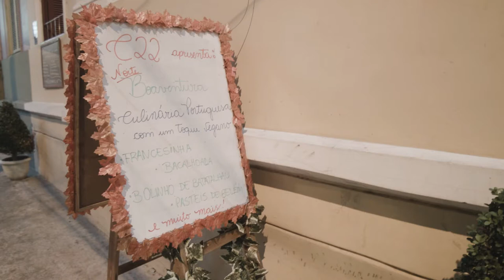Lançamento dos livros "Crónicas de Acabária" e "Manifesto Antipteridófitas"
No lançamento de "Crónicas de Acabária" e "Manifesto Antipteridófitas", livros de poesia de Boaventura de Sousa Santos,  a ecologia de saberes é o fio condutor das várias intervenções. Instrumento epistemológico central das Epistemologias do Sul, o conceito de ecologia de saberes, cunhado por Boaventura, refere-se à construção de conhecimento através da combinação e complementaridade entre diferentes saberes e formas de expressão. A primeira parte da sessão cabe aos rappers Renan Inquérito e Nego Zu. Renan Inquérito relembra os trabalhos que fez com Boaventura, como a Ópera do Rap Global, e canta dois raps, que resultaram da sua participação nas aulas magistrais em Coimbra (Ecologia de saberes e Linha abissal). Nego Zu apresenta dois dos seus raps, recitadando-os em formato de poesia (Eu to de volta no jogo e Garrafa de Chandon). João Cezar, Professor de Literatura da UERJ, criticando a compartimentação dos saberes, propõe que se leia a poesia de Boaventura enquanto parte de um projeto mais amplo de ecologia de saberes. Boaventura encerra a sessão falando de atos de resistência e resistência epistemológica.